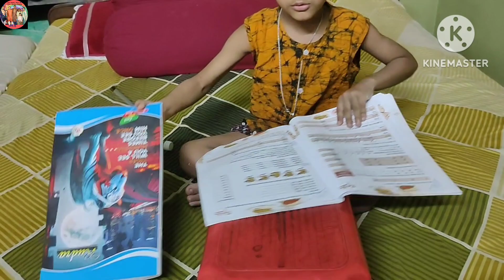গোগোল এর প্রথম দিনের online class নিয়ে যা হলো!!!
Haloo everyone, hope you are all well..It's a new vlog number 316...this vlog contains all about the last Monday...

Gogol's 1st online class...we both became too engaged for that..